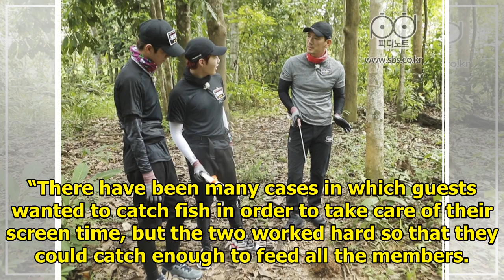“Law of The Jungle” PDs Name Ong Seongwoo and Ha Sungwoon as Most Active Idol Guests Ever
Wanna One’s Ha Sungwoon and Ong Seongwoo were highly praised by Law of the Jungle producers and fell...